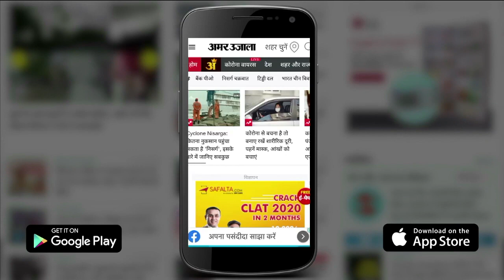Farmers Protest: Government और Farmers के बीच बातचीत रही बेनतीजा, अब 8 January को होगी Meeting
Agricultural laws के मसले पर Government और Farmers के बीच आठवें दौर की बातचीत खत्म हो गई है। इस बार भी बातचीत बेनतीजा रही। किसान Agricultural laws को वापस लेने की मांग पर अड़े हैं, लेकिन सरकार amendment
 पर ही अड़ी हुई है। अब दोनों पक्षों के बीच 8 January को एक बार फिर से बात होगी.